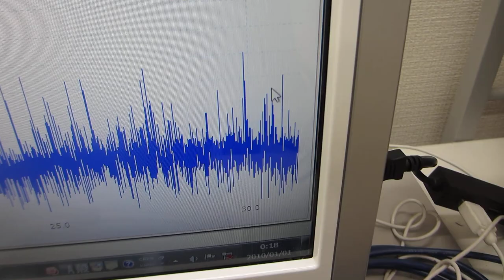メガヘルツの非線形現象（樹脂容器の超音波伝搬特性）を利用した、超音波実験（超音波発振制御技術の開発 超音波システム研究所）